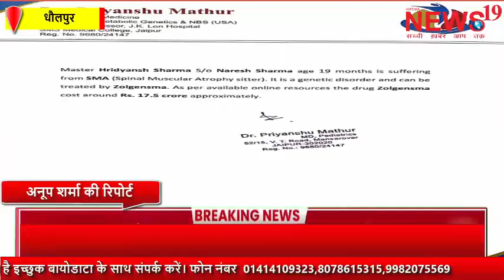सब इंस्पेक्टर नरेश शर्मा का 22 महीने का पुत्र हृदयांश जिंदगी मौत से जूझ रहा है।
धौलपुर। मनिया पुलिस थाने में तैनात सब इंस्पेक्टर नरेश शर्मा का 22 महीने का पुत्र हृदयांश जिंदगी मौत से जूझ रहा है। कमर से नीचे हृदयांश का हिस्सा बिल्कुल भी काम नहीं कर रहा है। हृदयांश घातक बीमारी spinal muscular atrophy (sma) से ग्रसित है। इस बीमारी का इलाज भारत देश में नहीं है। 24 महीने की उम्र तक इस बीमारी का उपचार किया जाता है।